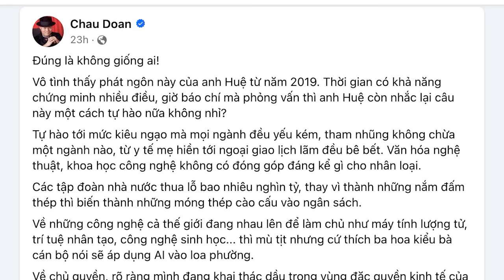Kiểu kiêu ngạo của lãnh đạo VN không giống ai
Năm 2019, khi còn là Phó Thủ tướng, ông V. Đ.Huệ từng loạn ngôn: Việt Nam không rập khuôn theo bất cứ mô hình nào của thế giới.
Đúng là sự kiêu ngạo của các vị không hề “rập khuôn”, không hề giống ai trên quả địa cầu này.

Xem bài chi tiết tại:
Hoặc: